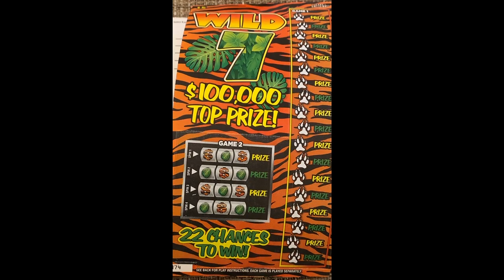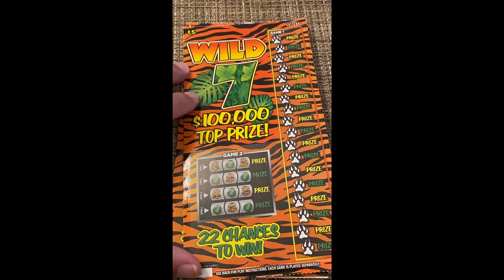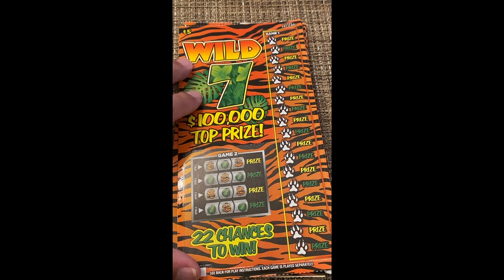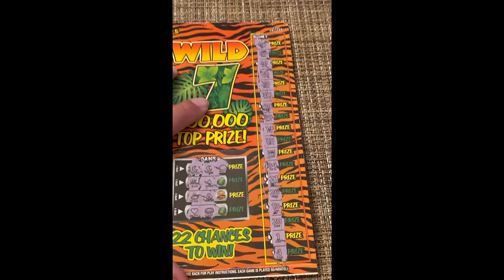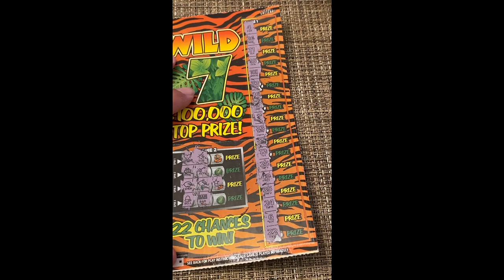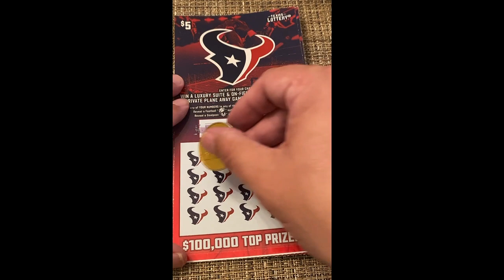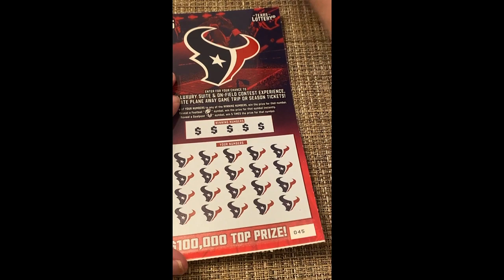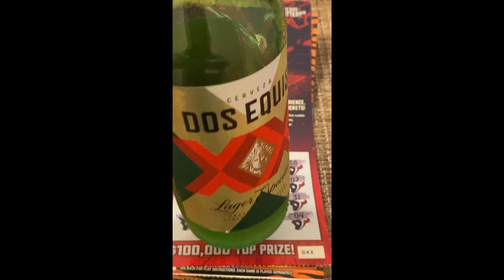Texas Lottery Wild Sevens and Houston Texans Scratch Tickets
Texas Lottery scratch ticket lot, Houston Texans, and Wild 7s  scratch tickets!

Please gamble responsibly!  Never gamble with your rent money or borrow money to gamble!